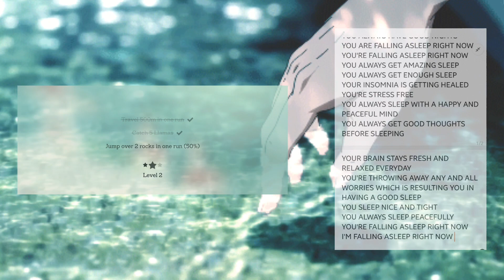𝑺𝑳𝑬𝑬𝑷 𝑷𝑨𝑪𝑲𝑨𝑮𝑬 [Fall Asleep Right Now]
Hello and welcome to blissbae's Spiritual palace 𖤐. I'm bliss and today I've brought a new subliminal for you! Enjoy 🩷

subliminals are affirmations that are layered with a music, water sounds or song which bypass your subconscious mind to give you your desired results

Visuals in this subliminal :-
Gameplay - Alto's Adventure
Visual Affirmations

Benefits
~ Fall asleep right now
~ Sleep right now
~ Heal insomnia
~ Always have good thoughts before sleeping
~ Always sleep early at night
~ Get a good night sleep
~ Get good sleep daily
~ Healthy sleep cycles
~ Healed sleep cycles
~ Mind always thinks good before sleeping
~ Feel fresh and energized after waking up
~ Always have sufficient sleep daily
+MANY MORE!

✤Notes✤
↬Listen at low volume
↬Can be bundled
↬Stay hydrated
↬Can be used multiple times
↬Earphones recommended
↬Be positive
↬UNISEX
↬Listen to it right before going to bed ✨️

💗Socials💗

୨୧For results, collabs and more!

୨୧Support/Donate And Now you can find affordable custom subs starting from $1!

୨୧More links!

୨୧I don't take requests but I take suggestions! You can find the suggestion form in my channel description